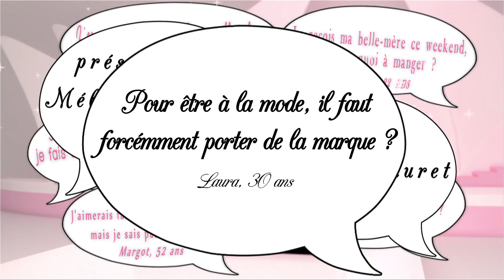Secrets de filles - Porter de la marque ?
Porter de la marque... est-ce vraiment tendance ?
avec Anne-Sophie Ajorque
Bloggeuse
diffusé le 27 août 2013 sur Télé Kréol